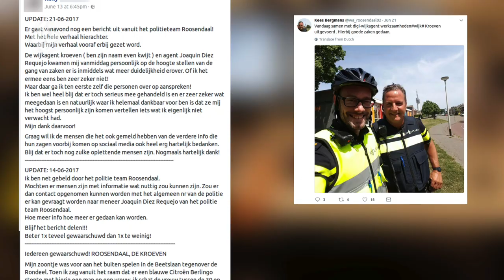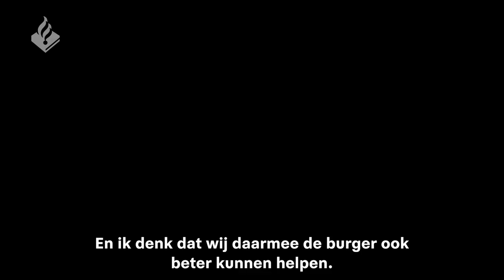Politie in de buurt | afl. 8: Joaquin Diez Requejo - Digitale Wijkagent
Of je nu even snel door je tijdlijn op Facebook scrolt of een foto post op Instagram. We zijn allemaal steeds vaker online. Als politie willen we daar zijn waar de mensen zijn. Joaquin Diez Requejo, een van de eerste digitale wijkagenten in Nederland, vertelt over zijn werkzaamheden online en op straat.

In deze serie ‘Politie in de buurt’ laten we politieagenten zien die in contact staan met inwoners van hun wijk. Zichtbaar, bereikbaar en aanwezig zijn; dat is waar we naar streven. Om dit kracht bij te zetten, ontstaan binnen de teams allerlei initiatieven om nog dichter bij de inwoners te staan.